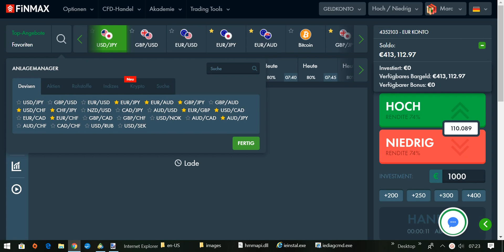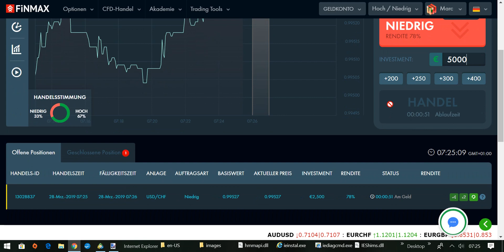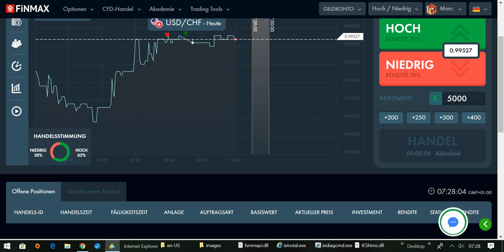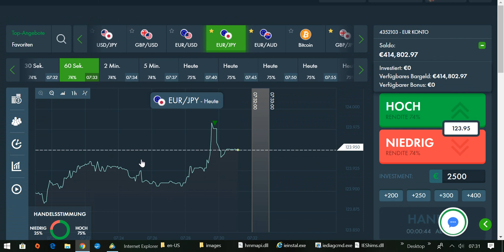International BO & CFD/FX Trading Academy - Analysiere deine Trades und führe Tagebuch